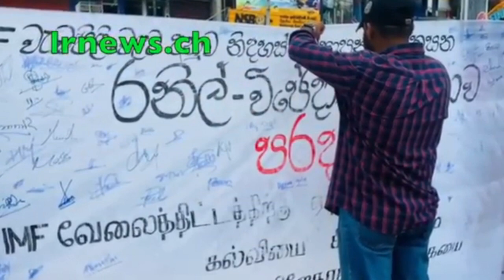කාන්චන විදුලි බල මණ්ඩල සේවකයෝ 15කට කෙලී................................